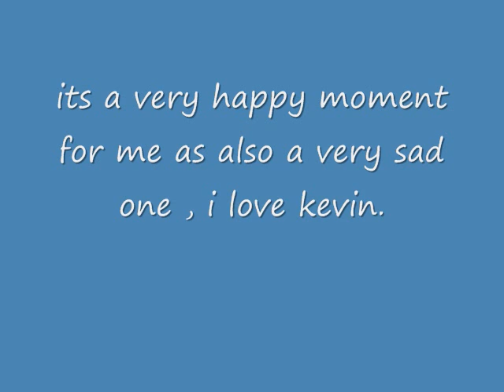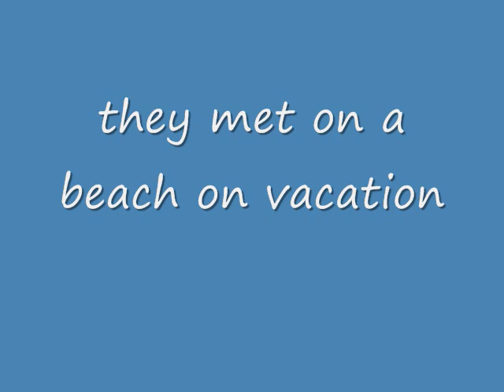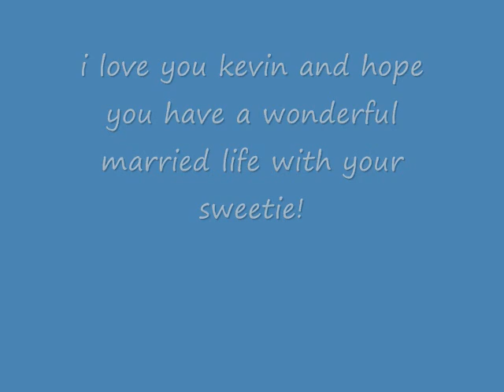kevin engaged to danielle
kevin jonas is engaged to danielle deleasa